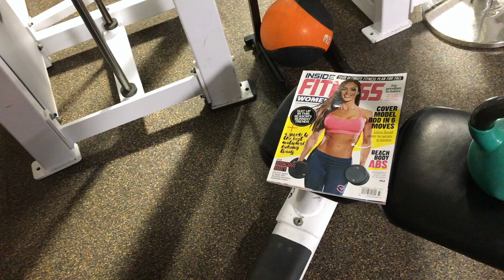I Got The Baby Blues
I hope you had a great week sorry we hadn't vlogged in a while, but we are back and we hope you enjoy our newest vlog and remember we really truly appreciate all of your support.
info:
Name: Camille
Where are you from? Toronto (Jamaican & Dominican, Nova Scotia)
Where were your children born? Toronto 2 hospital births 2 home births
Tiamos Birthday -Aug 21  (age 18)
Shia's Birthday -Aug 1  (age 9)
Kai's Birthday- July 30 (age 8)
Mataya Birthday- July 13 (1 month old)
Jay Birthday- April 16
My Birthday- Jan 15